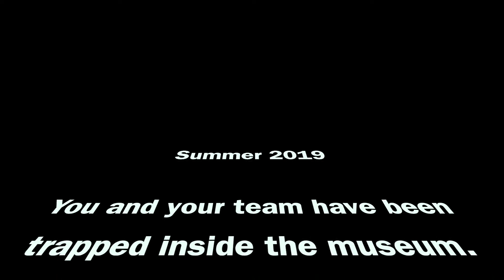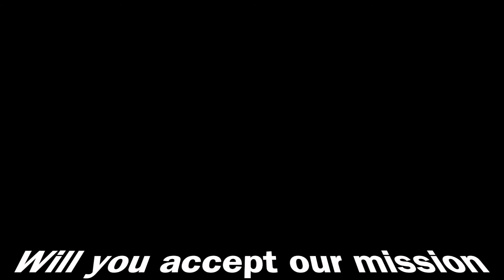Escape the Museum Promotion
Escape the Museum! Can you work together to solve your way out? Break codes, solve riddles and more in our NEW summer activity whilst you explore 3 Centuries of courage across the globe!

Available in English and Welsh. Starting in August 2019.

Copyright information for music: 'Counter Attack' from 'How to Train Your Dragon' by John Powell, 2010.